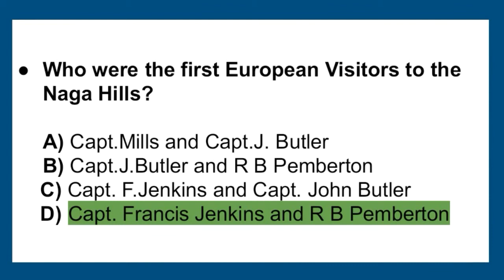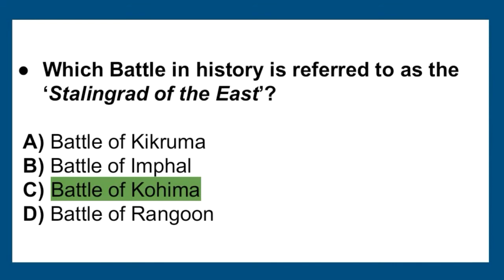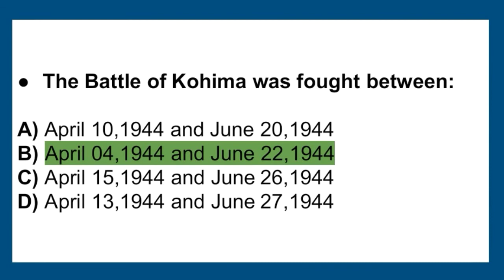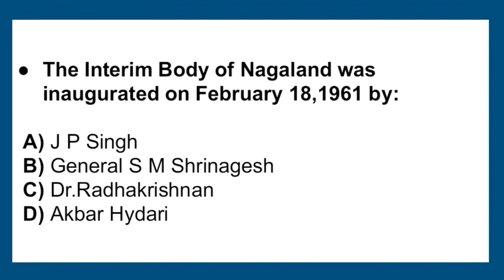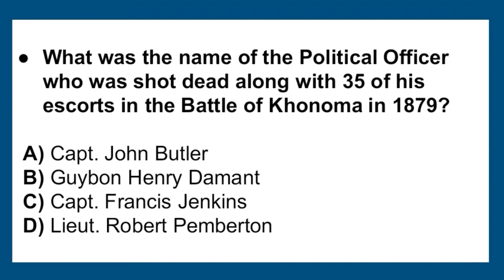Nagaland History MCQ || important for NPSC and state competitive exam. part 1.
This Channel 'Nagaland GK Channel  is created with the intent to let students or any one for that matter, to engage in learning about Nagaland through MCQ. Students and candidates aspiring to appear in Nagaland State exams can also use this Channel and practice on Nagaland GK through this Channel

This Channel is free to use

Question will be available on, Nagaland administration and polity, Culture, art, Economy, History, Geography, important dates and year and many useful questions for state competitive examination

If you gain something from this Channel